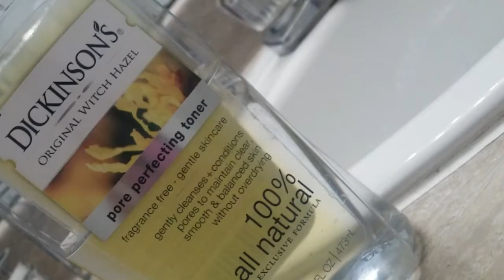Natural Skin Care Routine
Heeey guyss! Here is a glimpse of my morning face routine. I have gone some questions on it so here are some answers.. Hope you all enjoy it.